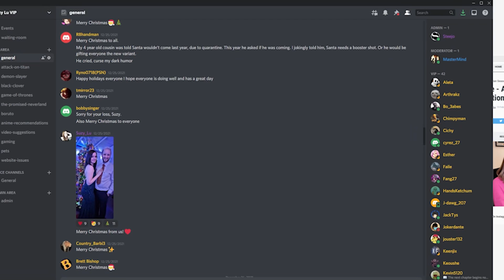Poor Faputa - Made In Abyss S2 Episode 11 Reaction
Suzy Lu reacts to Made In Abyss, season 2. An orphaned girl named Riko lives in the Belchero Orphanage in the town of Orth. The town surrounds a strange, giant hole descending deep into the earth, which is known as the Abyss.

Suzy Lu
Suite 101
Claymore House,
145-149 Kilmarnock Road,
Glasgow,
G41 3JA